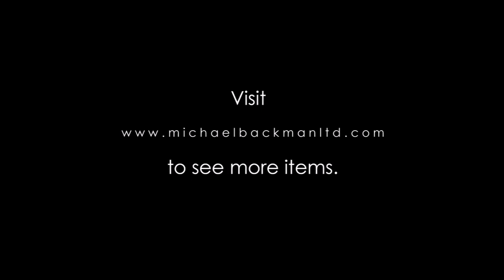Fine Naga Trade Bead, Shell & Bone Necklace or Girdle [5204]